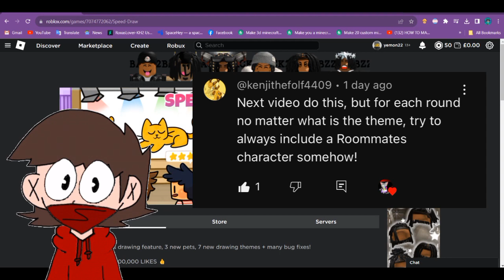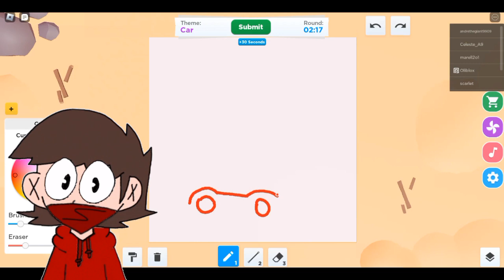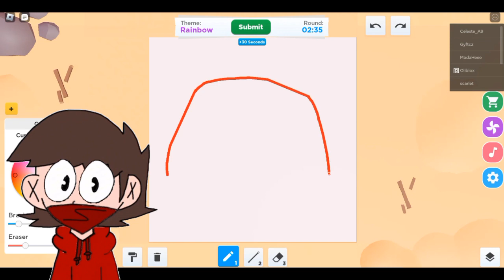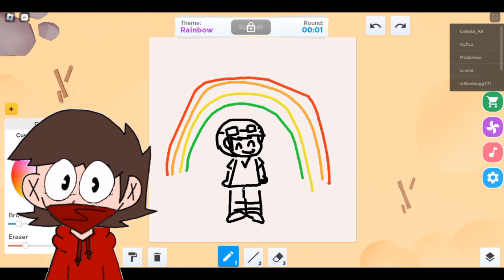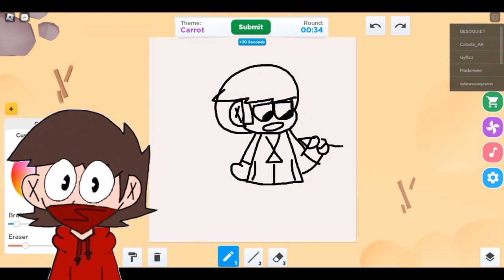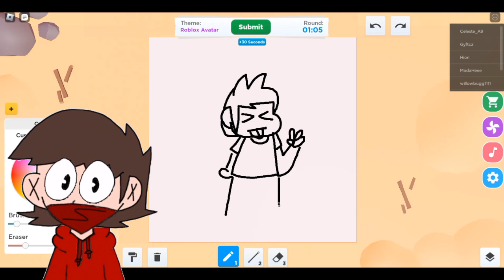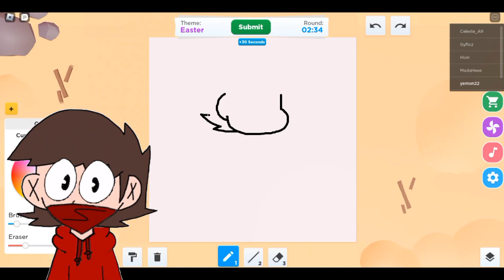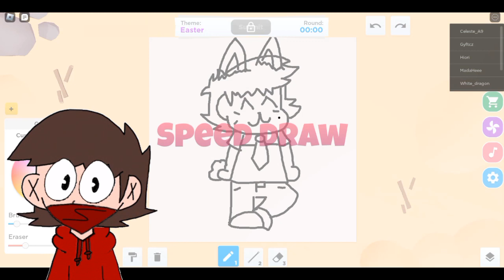Roblox Speed Draw But EACH Round I Draw A ROOMMATES Character!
Shoutout to the person who suggested this because it was pretty fun! What should I do next?

Thumbnail icon drawn / edited by @kazwasprobablytaken !